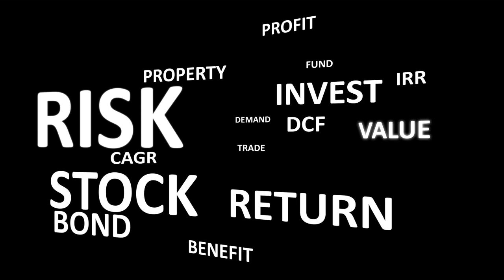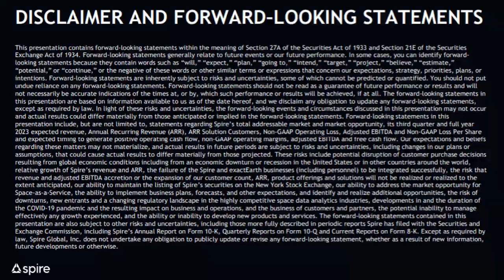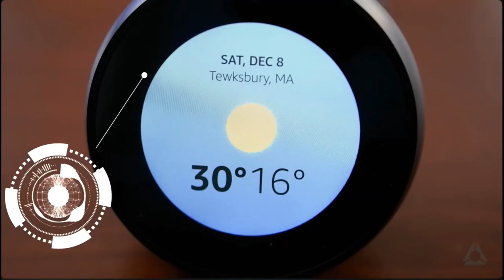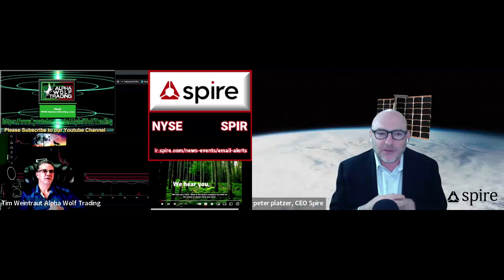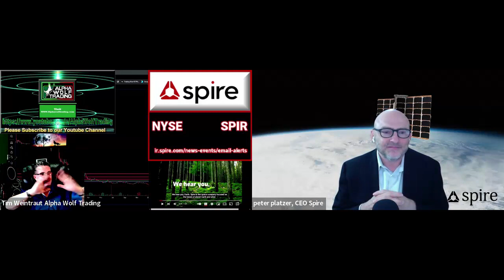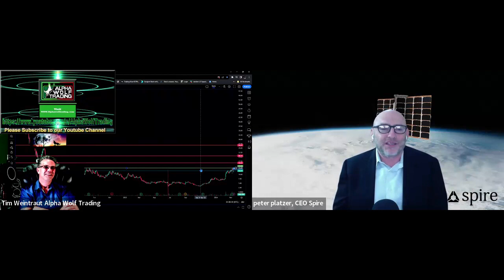Alpha Wolf Follow up with CEO Peter Platzer Spire Global Inc $SPIR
In this interview, Peter and I discuss how Spire's deep learning and AI have been collecting data on weather patterns, Situational awareness, maritime navigation, and security around the globe from their constellation of satellites, the largest multipurpose satellite fleet in existence. Peter Platzer and his three cofounders have shared a vision since 2012, which is a reality today. When I think about impact investing, investing in something for more than an excellent return in your investment portfolio but supporting a company's impact on an industry, society, or humanity, this is the kind of company I am talking about! What Spire has accomplished is exciting; the best is yet to come. Peter is a brilliant man and an excellent leader. He has built a culture of passion and an environment where people strive to be their best versions to do something they love with people they respect and admire. They are doing all of this while making the world a safer, better, and more informed place to live.